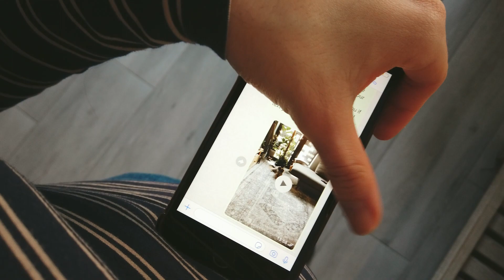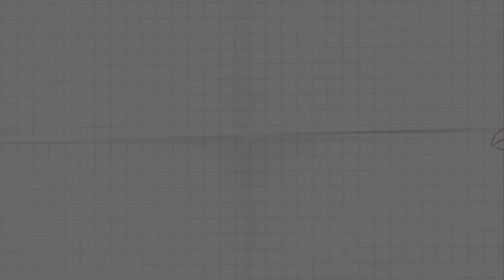ROTINA DE HOUSE SITTER EM LONDRES | Cuidando de dois cachorros | Rotina de Au Pair de cachorro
Crie sua conta para ver as opções de house sitting disponíveis

⚠️ E se você já está pensando em como economizar nas suas viagens futuras se liga nesses descontos

Pet sitting é o ato de cuidar temporariamente do animal de estimação de outra pessoa por um determinado período de tempo. Geralmente ocorre na casa do dono do animal de estimação, mas também pode ocorrer na casa do provedor ou em um local de negócios ou organização de animais de estimação.

00:00 - Rotina de Au Pair de cachorro
00:20 - Rotina de housesitter em londres

A pesquisa de palavras-chave para esse conteúdo, assim como todo o SEO desse canal, foi produzida utilizando a seguinte extensão: